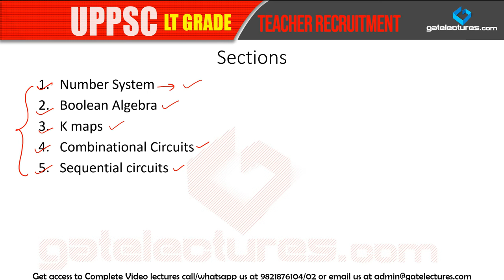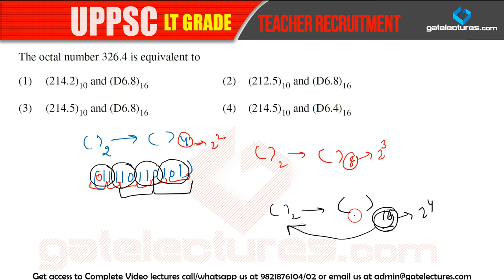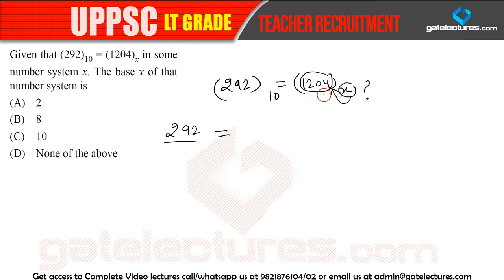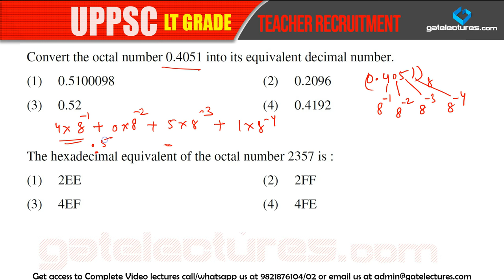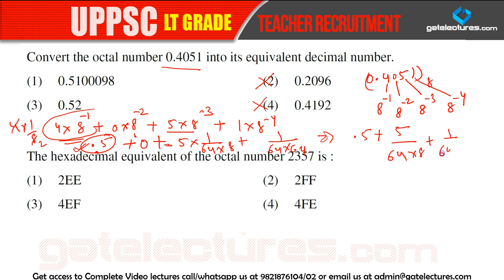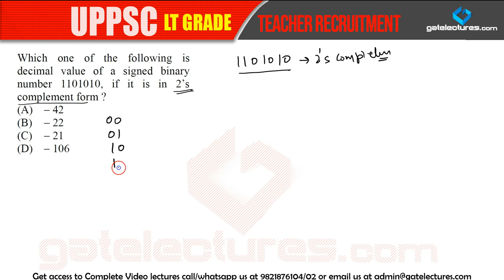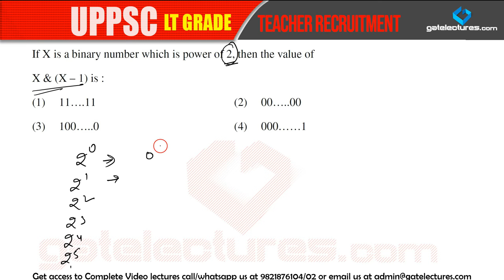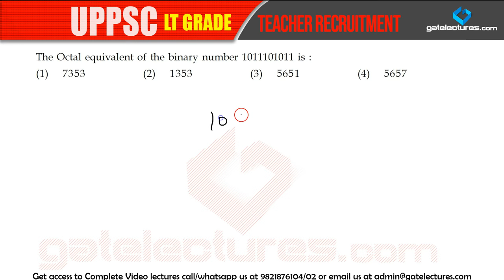UPPSC LT Grade Computer Science teacher Recruitment 01 Digital Logic